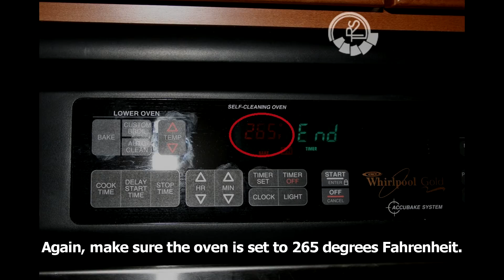How To: Headlight Projector Retofit (Step 1: Opening headlights)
This tutorial is a basic guide for the first step in a projector retrofit. Opening the headlights is a necessary part of the job so you can modify the inside of the headlight housings to install your new projectors.